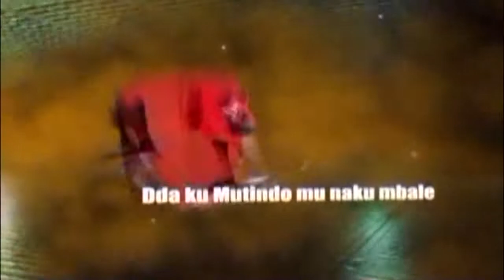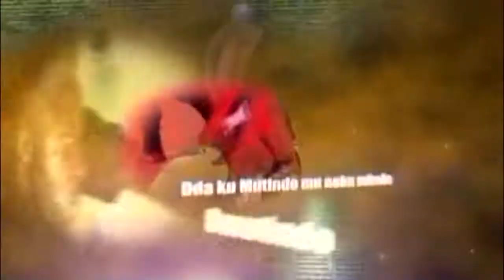KUUMA OMUBIRI AA-Full Body work out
Kuuma omubiri 18012019
Presenter;Aloysious Kizito